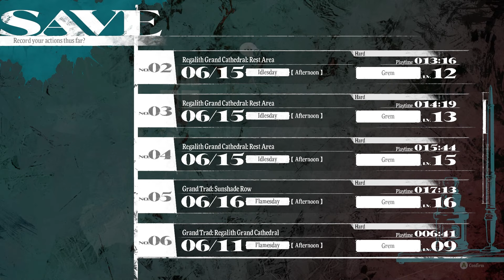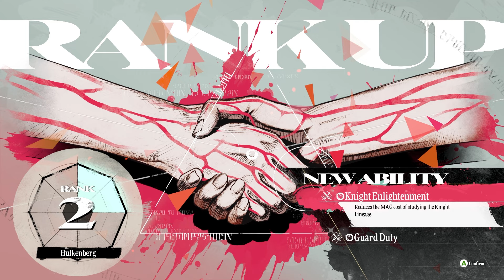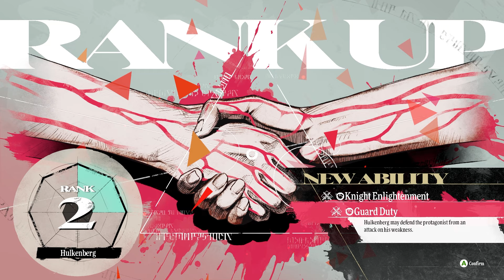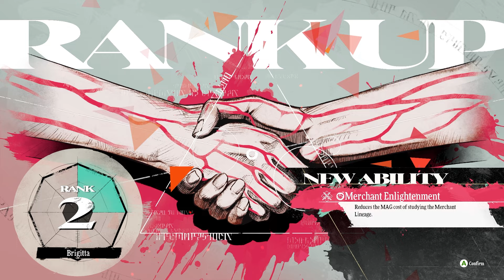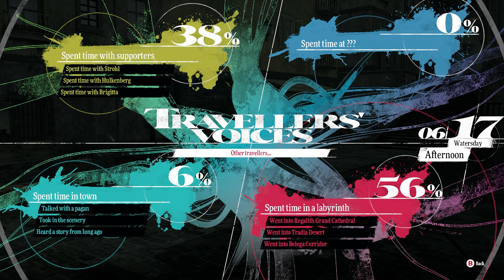Bounties and Blue Cheese - Let's Play Metaphor: ReFantazio - 16 [Hard - PC]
Metaphor: ReFantazio! The newest game from Atlus!

Developer Description:
From the creative minds behind Persona 3, 4, and 5 comes Metaphor: ReFantazio, a unique fantasy world, where your protagonist will journey alongside his fairy companion, Gallica, to lift the curse from the kingdom’s lost prince. Control your destiny, face your fears and awaken magical "Archetype" powers that lie dormant in your heart. By awakening to an “Archetype,” you will unlock the power to channel and combine the abilities of unique job classes. Strengthen your bonds and build your party to take down powerful foes and discover the kingdom’s true nature.